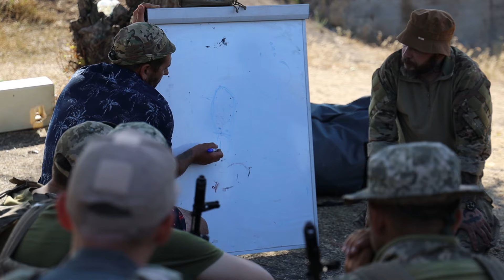Тренування на воді майбутніх захисників Півдня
Наші журналісти побували у підрозділі однієї з бригад територіальної оборони, який займається безпосередньо інструкторською діяльністю. Цього разу виконували різноманітні завдання на воді.
Разом з дотриманням традицій бригади, як групи новобранців так і придані підрозділи проходять щоденну підготовку, яка є основою для виконання бойових завдань. Оскільки бійці бригади стоять на захисті півдня, тренування на воді є важливим елементом підготовки, і за методикою навчань - спочатку теорія, потім практика. Вони прийшли з цивільного життя, обрали для себе різне майбутнє, але кожен з них розуміє, що без Перемоги майбутнього просто не буде.